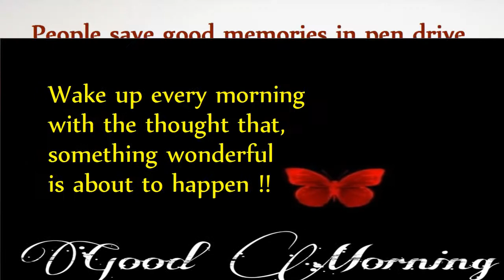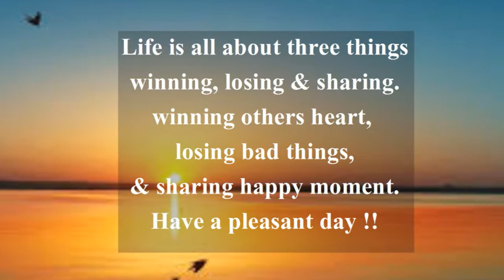Good Morning Quotes | 10 Beautiful Good Morning Quotes Status